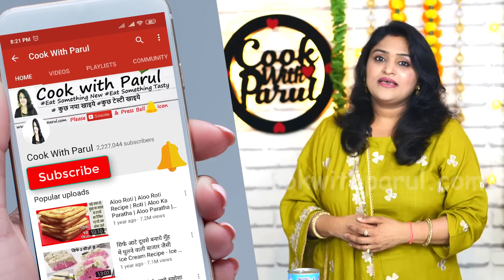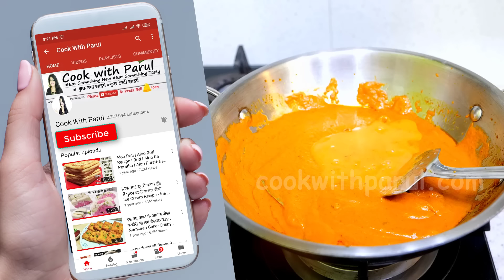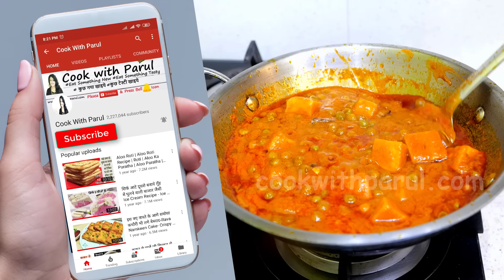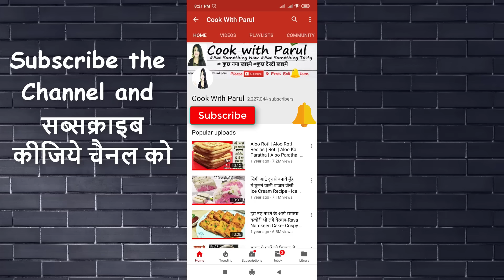रेस्टोरेंट से बढ़िया मटर पनीर बनाएं घर पर। Restaurant style Matar Paneer ki Recipe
MatarPaneerRecipe MatarPaneer RecipeMatar Paneer Recipe is a Dhaba Style Matar Paneer Sabji. Creamy and luscious Matar Paneer is one of the most popular paneer dishes! Soft paneer and sweet green peas are cooked in a onion-tomato gravy with spices. We make Dhaba Style Matar Paneer Recipe at Home with less Oil.
matar paneer recipe called mutter paneer is a Restaurant Style matar paneer ki sabji with detailed recipe. For this recipe of matar paneer, I have used a gravy made of onion, tomatoes, ginger, garlic, chilies and cashews. One of the topmost in the list of comfort dishes, Matar paneer is everyone's favourite. Banaiye halwai jaise Punjabi style Matar paneer.

Paneer पनीर - 250 grams
Oil - 2 tbsp
Clarified Butter/Ghee घी - 1 tbsp
Chopped Onion प्याज - 3
Garlic लहशुन (Lahsun) - 10 to 12
Splitted Green chilli हरी मिर्च - 3
Chopped Tomato टमाटर - 3
Cumin Seed/Jeera - जीरा - 1 tsp
Bay Leaf/Tej Patta - तेज पत्ता
Cloves/Laung लौंग - 2
Black Peppercorns काली मिर्च - 6
Cinnamon Stick/Dalchini दालचीनी - 1
Green Choti Elaichi छोटी इलाइची - 2
Black Badi Elaichi - बड़ी इलाइची
Kashmiri Red chilly powder लाल मिर्च - 1 tsp
Red Chili लाल मिर्च (Lal Mirch) - 1/2 tsp
Coriander Powder धनिया पाउडर - 1.5 tbsp
Green Peas हरी मटर - 1.5 cup
Water पानी - 3/4 cup
Kasoori Methi कसूरी मेथी - 1 tbsp.